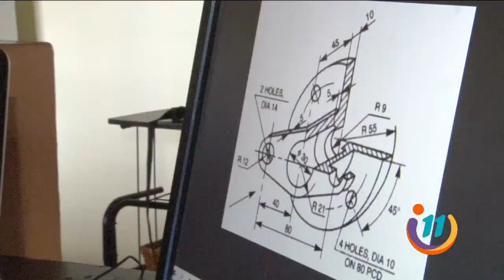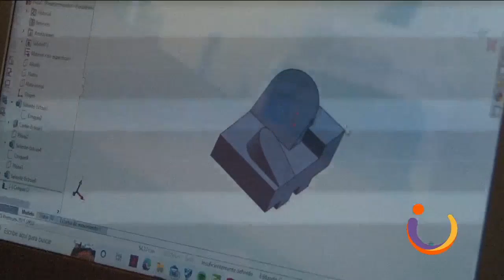Un peculiar maestro del swing en Desamparados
Se dedica desde hace 15 años a su profesión y a la enseñanza, pero no solo de diseño mecánico, sino también como profesor de swing.
Inició una cuenta de TikTok y rápidamente se volvió tan popular que muchos de sus seguidores le pidieron clases de baile; él nunca imaginó que su amor por el baile lo llevaría hasta Europa.